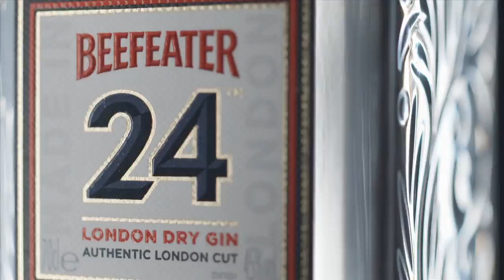Beefeater 24 Film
A promotional advert for Beefeater Gin showing off their 24 bottle. Music used on a strictly non-profit basis.

Directors: Simon & Richard Mountney
Editor & Compositor: Simon Mountney

m2films.co.uk/news/2013/09/new-film-up-for-beefeater-gins-24-range/
m2films.co.uk